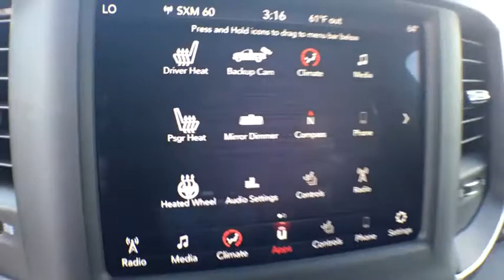2019 Ram 1500 Owosso, East Lansing, Haslett, DeWitt, St. Johns, OK N9012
N 2019 Ram 1500 available at Slingerland Chrysler in Owosso, Michigan. Servicing the East Lansing, Haslett, DeWitt, St. Johns, MI area.

Slingerland Chrysler
3640 E M 21

2019 Ram 1500 Big Horn/Lone Star ABS brakes, Compass, Electronic Stability Control, Heated door mirrors, Illuminated entry, Low tire pressure warning, Remote keyless entry, Traction control.